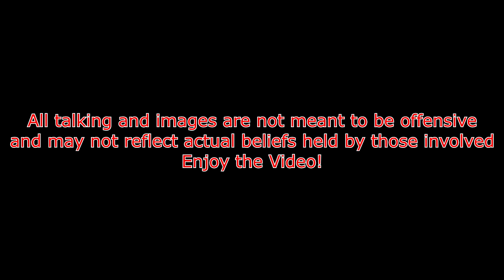Co-op Comrades #2.20: Under leveled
Welcome to Co-op Comrades 2! where the game play has at least 2 fools "cooperating" with banter, arguments, fails, surprises, and laughs. This is an  edited series focused on highlights, fails, references, and funnies

The game is now Borderlands 2! (GentleBeast27) has only played Borderlands 1 (As seen in CC#1) and returning is (Greg a.k.a. Buttboi a.k.a. VaultHunter 90) who is a HUGE Borderlands fan teach me the game as we go. This time some other friends join in as well (THE_NinjaBunneh & A11GreyWolf) for various episodes.